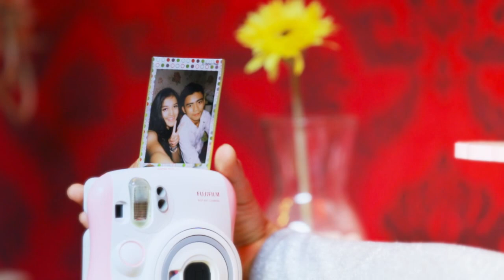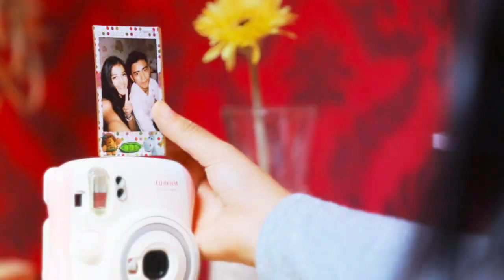BLINK - Hellow Mellow